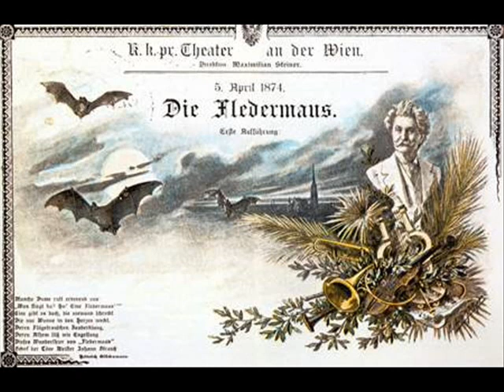Johann Strauss II - "Die Fledermaus" - Mein schönes, großes Vogelhaus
Die Fledermaus is an operetta composed by Johann Strauss II to a German libretto by Karl Haffner (de) and Richard Genée.

The original literary source for Die Fledermaus was Das Gefängnis (The Prison), a farce by German playwright Julius Roderich Benedix that premiered in Berlin in 1851. On 10 September 1872, a three-act French vaudeville play by Henri Meilhac and Ludovic Halévy, Le Réveillon, loosely based on the Benedix farce, opened at the Théâtre du Palais-Royal. Meilhac and Halévy had provided several successful libretti for Offenbach and Le Réveillon later formed the basis for the 1926 silent film So This Is Paris, directed by Ernst Lubitsch.

Meilhac and Halévy's play was soon translated into German by Karl Haffner (1804–1876), at the instigation of Max Steiner, as a non-musical play for production in Vienna. The French custom of a New Year's Eve réveillon, or supper party, was not considered to provide a suitable setting for the Viennese theatre, so it was decided to substitute a ball for the réveillon. Haffner's translation was then passed to the playwright and composer Richard Genée, who had provided some of the lyrics for Strauss's Der Karneval in Rom the year before, and he completed the libretto.